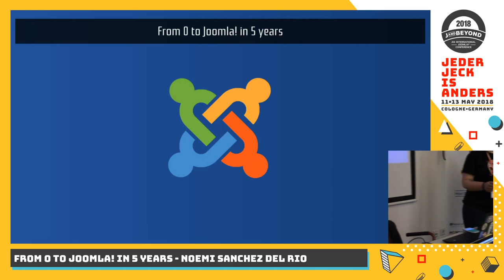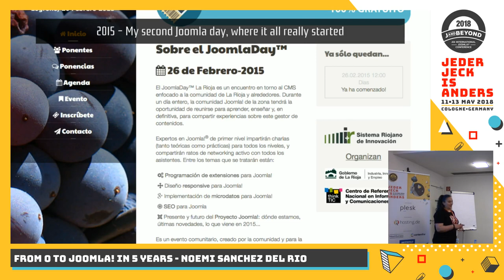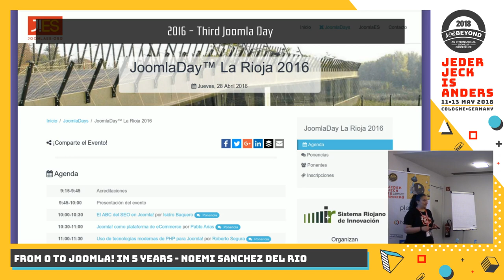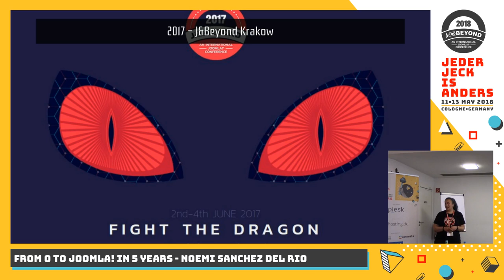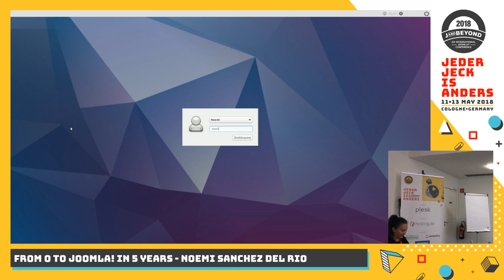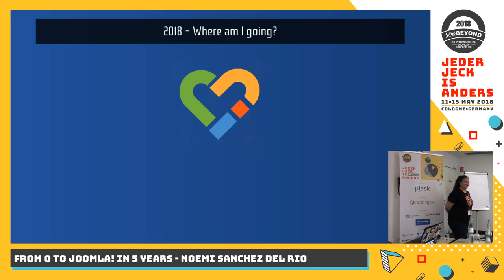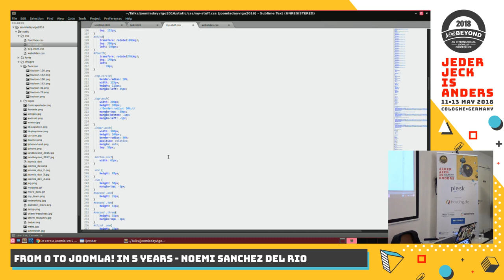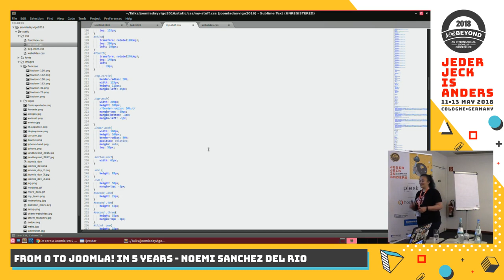JAB18 - From 0 to Joomla! in 5 years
by Noemi Sanchez del Rio

Personal journey from knowing nothing about Joomla! to having a career in it and contributing with the project in 5 years.